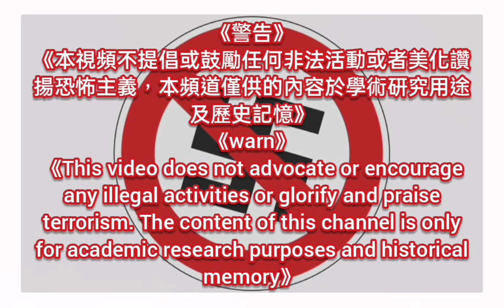《Vorwärts! Vorwärts! schmettern die hellen Fanfaren/前進！前進！吹響嘹亮的號角》德國青年團軍歌